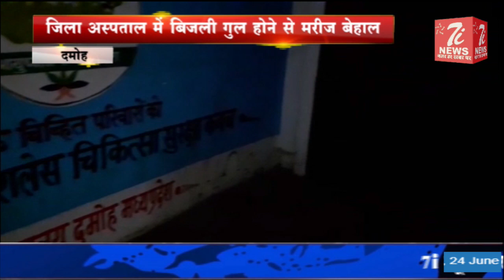Madhya Pradesh ki badi khabrein || मध्य प्रदेश की बड़ी खबरें || 24 June 2019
Madhya Pradesh ki badi khabrein || 24 June 2019